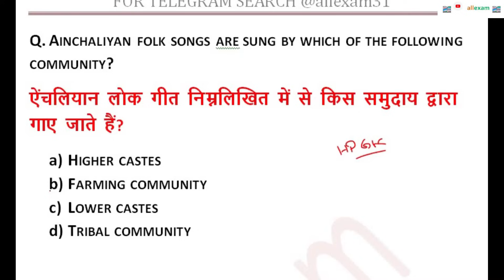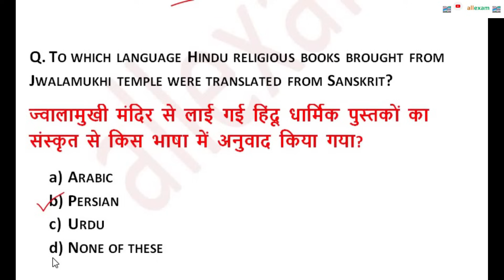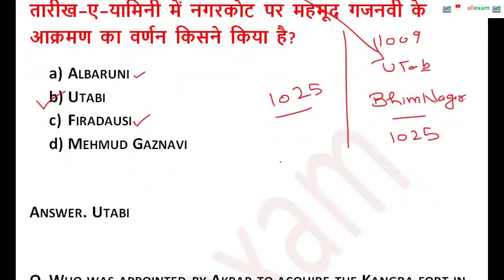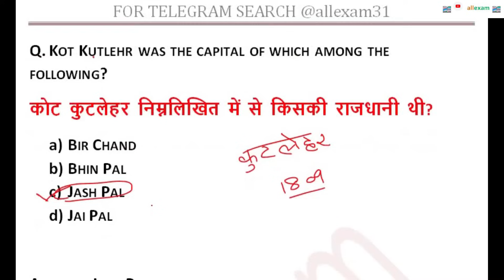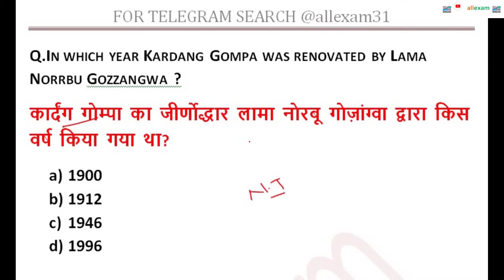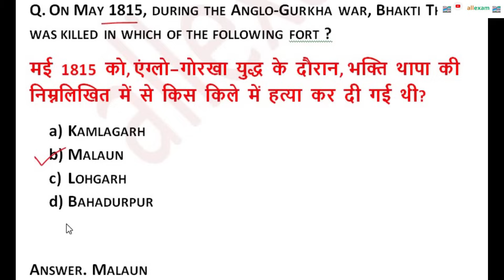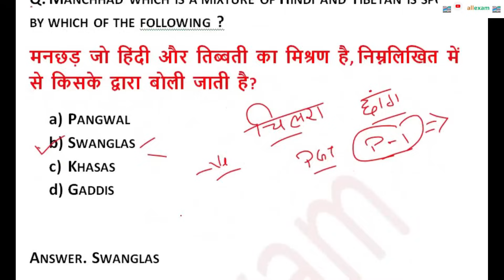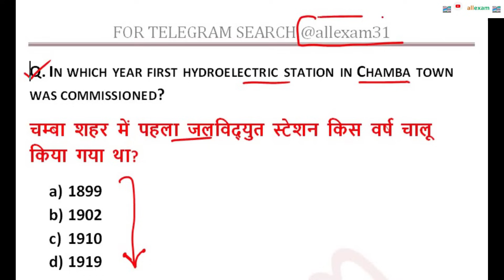HIMACHAL PRADESH GK FOR PAPER 1 ALLIED SERVICES 2023 IMPORTANT QUESTION | Geography Of Himachal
IN THIS VIDEO WE WILL DISCUSS HIMACHAL GK FOR HP COMPETITIVE EXAM